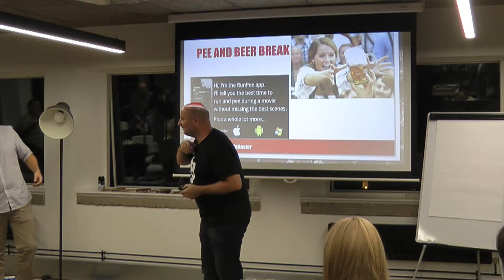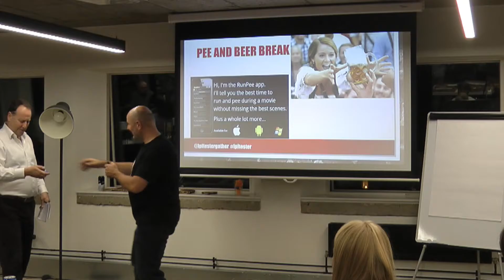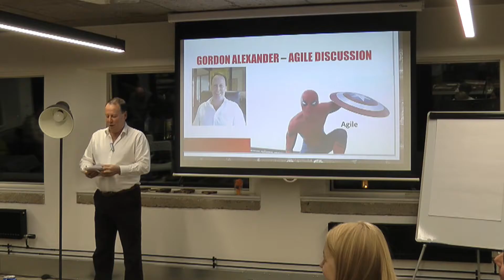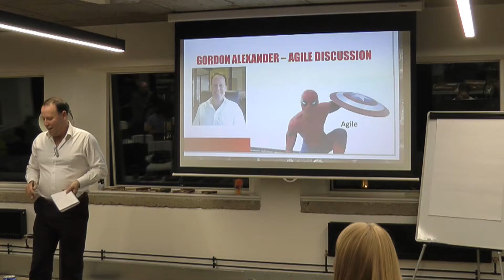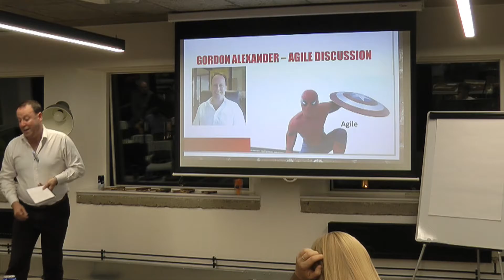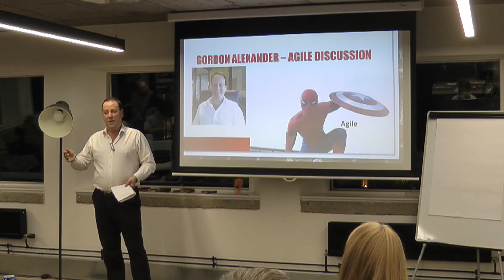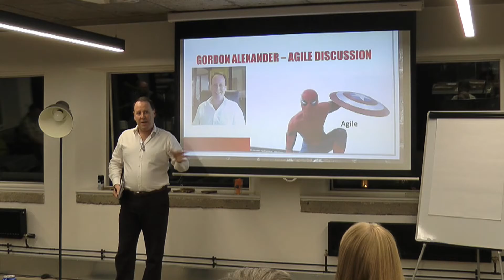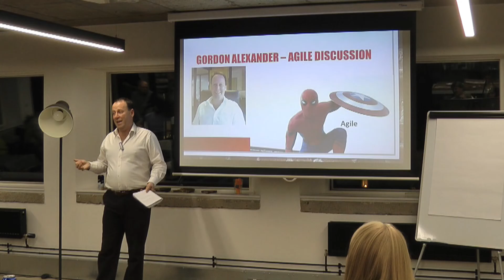Part2 - Seapine Software Agile Challenges - # LTG September 2016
Gordon Alexander - Seapine Software talks about Agile Challenges in software testing.

LIVERPOOL Testers - Come and join us at @Launch22Liv for regular Tester Gatherings in Liverpool. IT'S FREE.

The Liverpool Tester Gathering is a community of people who are passionate about software testing, test process & agile software development.

It is an informal forum for sharing knowledge & experiences with other like minded individuals from many organisations.

Come and meet fellow testers, share stories and experiences about tools and techniques which may, or may not, have solved testing problems.

Film, Graphics & Editing By IndiBone Productions for EllieTdog Studios, Wigan.